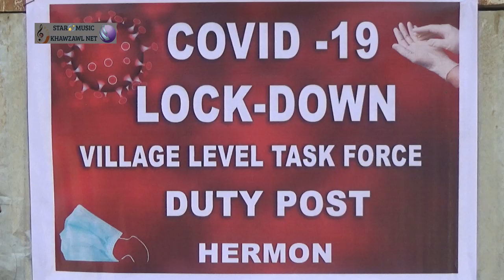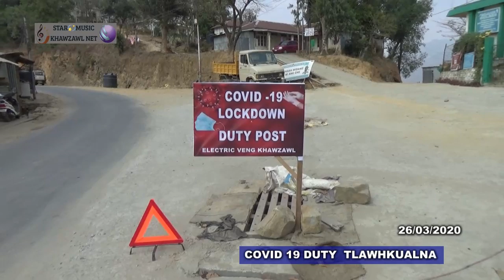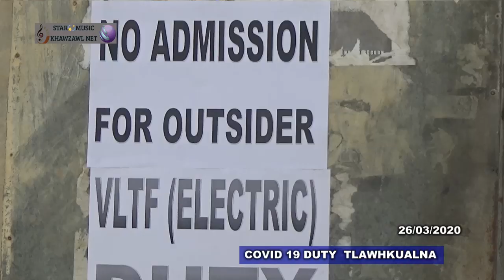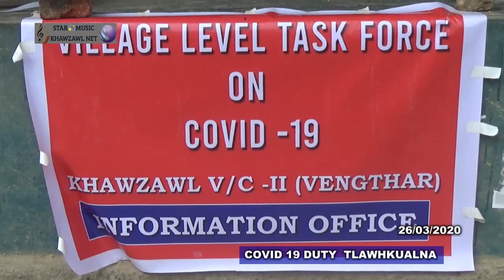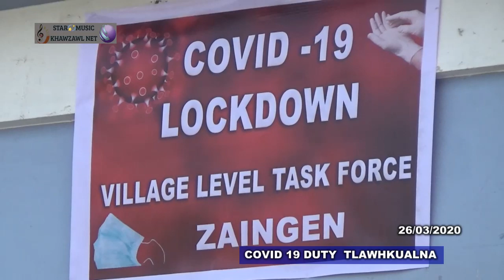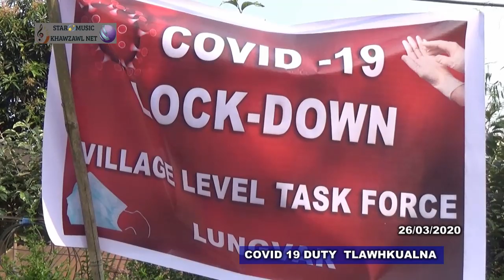Covid 19 leh ...khawzawl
Star music special report